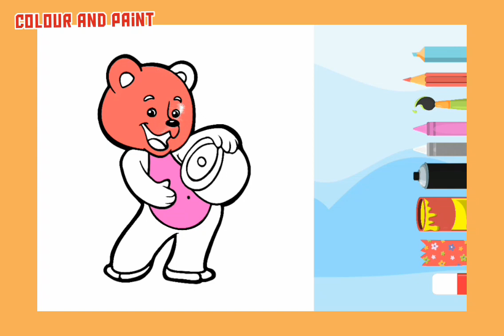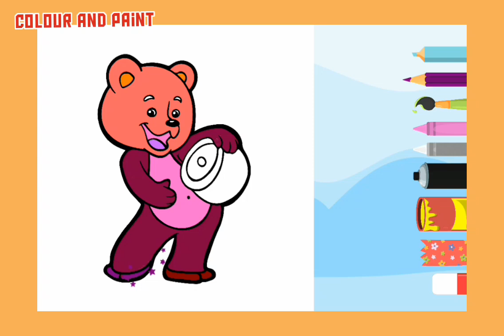Do colour in a cute Bear🐻